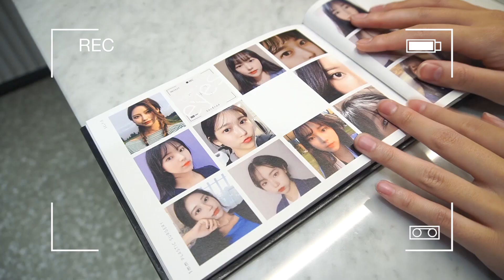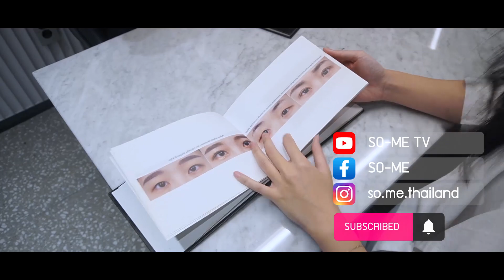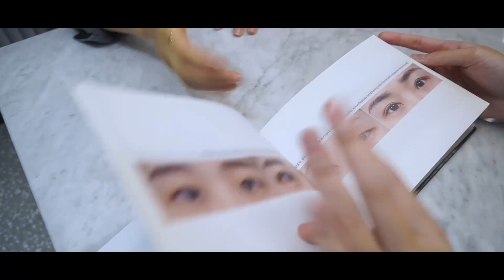SO-ME TOUR EP.2 ทัวร์โรงพยาบาล 1mm สุดโมเดิร์น ใจกลางกังนัม!!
SO-ME รวบรวมโปรโมชั่นศัลยกรรมโดนใจ ลดกระหน่ำมากกว่า 70 % และฮอตดีสุดพิเศษประจำวันจากโรงพยาบาลชั้นนำในเครือมากกว่า 20 แห่ง พร้อมรีวิวจากลูกค้าตัวจริงของโรงพยาบาล! “เพราะหน้าคุณ คุณเลือกได้”